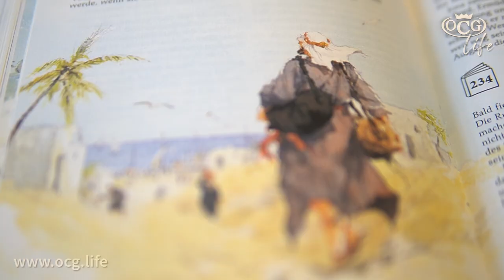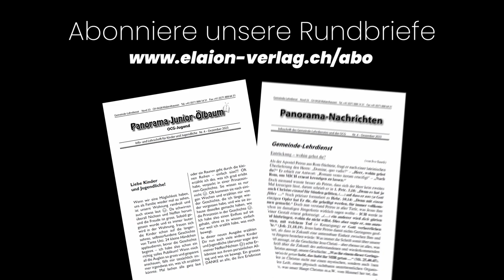Die Einzelnen Schuhe | SasekTV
Alarm vor dem 1. Kindergartentag! Kurz bevor der erste Kindergartentag ruft, findet Amina ihre 2. Schuhe nicht mehr und die Verzweiflung ist nahe. Wird sie wohl mit zwei verschiedenen Schuhen in die Schule laufen?